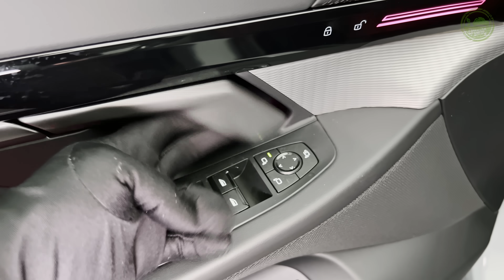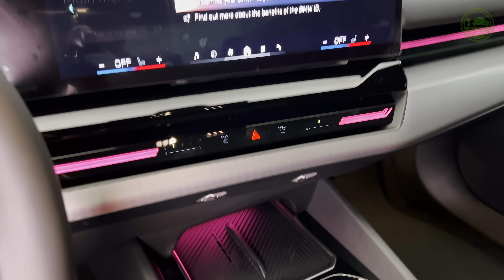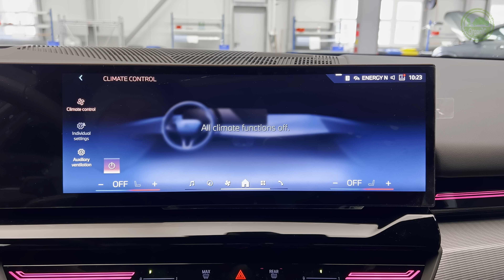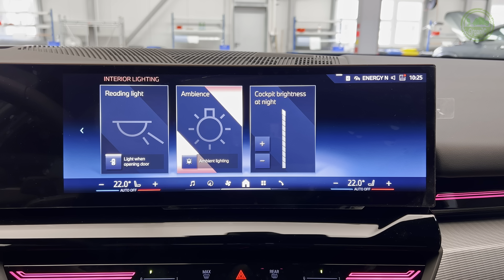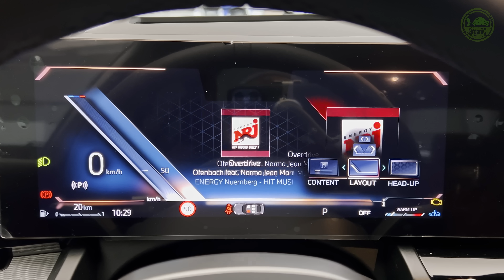2024 BMW 5-Series - Sound and Visual Review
BMW 5-Series (2024) - Interior, Exterior and Features